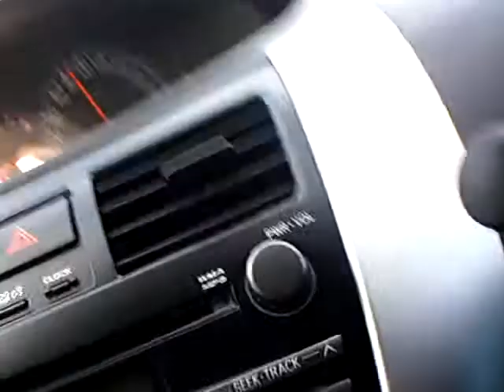Driving in Isaan, Thailand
Driving from Khon Kaen to Maha Sarakham northern Thailand